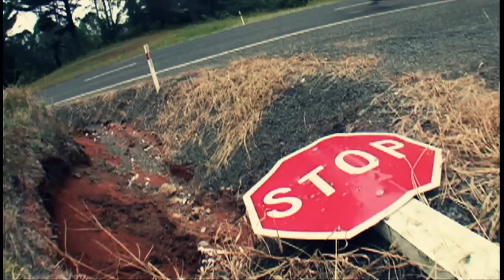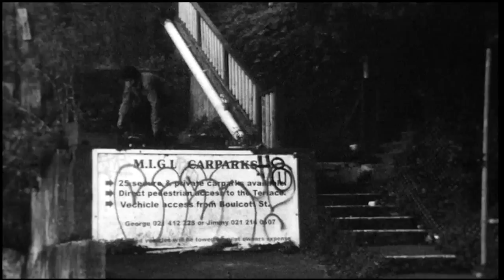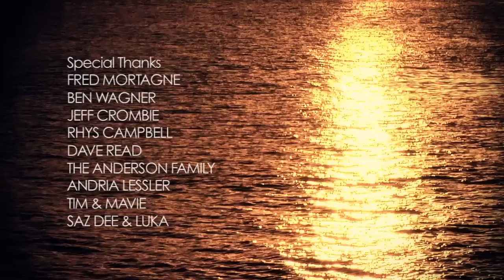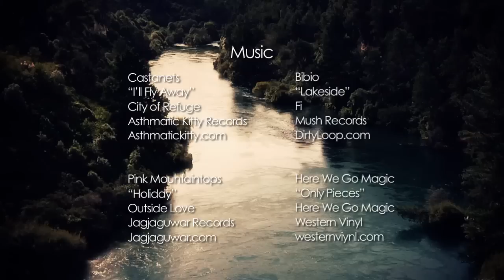RIDING THE LONG WHITE CLOUD. Cycling and skateboarding in New-Zealand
Documentary about a skateboard cycle trip in New Zealand in 2009, involving professional skateboarders Rick McCrank, Kenny Anderson, John Rattray, Cairo Foster, Chris Haslam, Keegan Sauder, Silas Baxter Neal...
Directed and edited by Alex Craig.
Shot by Alex Craig and Fred Mortagne.